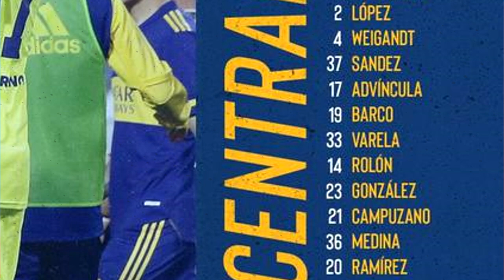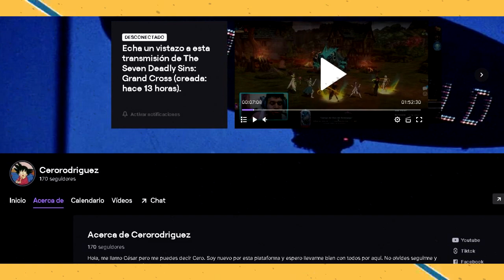FPF QUIERE JUGAR con PUBLICO vs URUGUAY | ABRAM RECIBE ELOGIOS | GUERRERO esta "OK" y más!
●En el video de hoy te doy a conocer lo que dijo Ricardo Gareca sobre Luis Abram, el partido picante con el que debutaría Advincula con Boca y más!